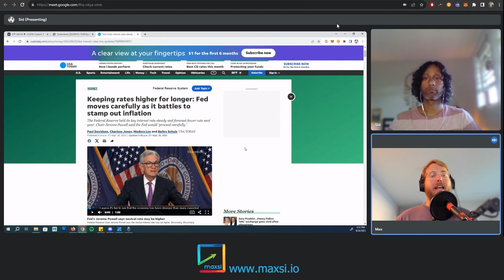Check In With FOMC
FOMC check in.

To get our all-star Maxsi Trading Buddy indicator that calls tops and bottoms for any chart and any asset (stocks, crypto, ETF, forex)

This is a clip from the Maxsi Market Review series: FOMC Results, Head & Shoulders For The SPY, CVNA Chart And Crypto News - Part 3